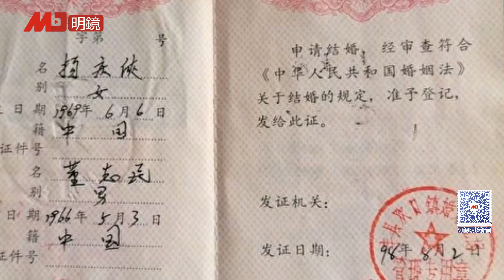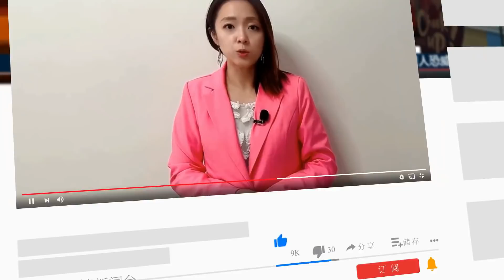铁链女被秘密转移？江苏要查 “谁泄密结婚证”，8孩村已重兵驻守；忘了“河内惨案”？习近平想办足球世界杯；不“清零”也不“共存”，中国要走“第三条路”；中国制裁美国军火商|中国新闻(20220222)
00:28 涉泄密“结婚证”逾百人被传唤，董集村已”重兵驻守”
02:15 铁链女下落不明？疑被官方紧急转移
04:24 办完奥运还不够？中国盼主办“足球世界杯”
06:40 不“清零”也不“共存”，中国扬言要走“第三条路”
08:17 “反制”对台军售，中方3度宣布“制裁”美国军火商
09:52 老人也得共同富裕？中国推“银发经济园区”